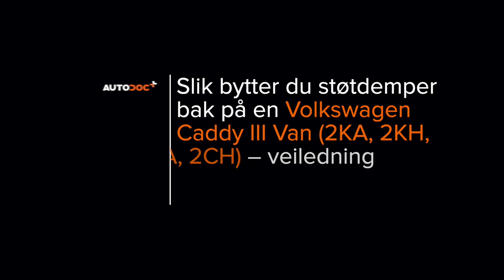Hvordan bytte bak støtdemper der på VW CADDY 3 Van [AUTODOC-VIDEOLEKSJONER]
Hvordan bytte bak støtdemper på VOLKSWAGEN CADDY 3 (2KA, 2KH, 2CA, 2CH) 2.0 2004–2015 [AUTODOC-VIDEOLEKSJONER]

Støtdemper til kjøretøyet VW Eos (1F7, 1F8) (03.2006–08.2015) / VW Golf Plus / Crossgolf (5M1, 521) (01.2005–12.2013) / VW Golf V Hatchback (1K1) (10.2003–02.2009) / VW Golf VI Hatchback (5K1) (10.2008–11.2013) / VW Touran I (1T1, 1T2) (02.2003–05.2010) bør som regel erstattes i én og samme prosedyre. Det er imidlertid noen små forskjeller, på grunn av spesifikke egenskaper ved kjøretøyets design.

Alle video- og PDF-veiledninger om utskifting av deler i VW CADDY 3: last ned og se på AUTODOC CLUB

0:00 — VW CADDY 3 – støtdemper: trinn-for-trinn veiledning for utskifting
0:39 — Rengjør festene til støtdemperen.
1:04 — Skru løs støtdemperens øvre feste.
1:39 — Rengjør monterinsfestet til støtdemperen.
2:21 — Skru inn det nedre festet til støtdemperen.
3:17 — Skru inn boltene.